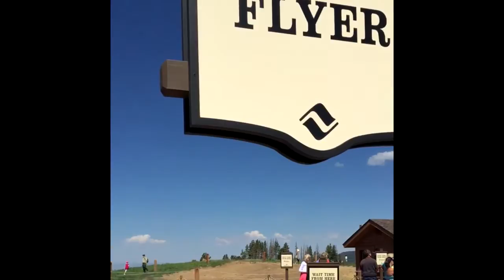Vail Forest Flyer Mountain Coaster